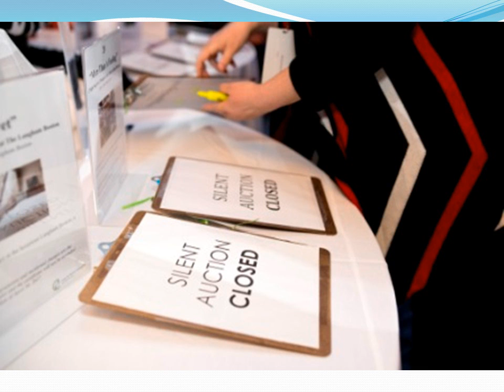CWE Gala Photo Album_Apr 8 2016 featuring Blood Sweat & Tears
The Center for Women & Enterprise Gala 2016 was a night of music and celebration featuring BLOOD SWEAT & TEARS. With World Class vocals, musicianship, & a multitude of solid gold hits, BLOOD SWEAT & TEARS is at the top of their game.  Vocal dynamo & pop phenomenon Bo Bice fronts the band with a self-assured voice and winning style.  Funds raised from the event help CWE help women become economically self-sufficient through business and entrepreneurship.  The event included a silent auction, dinner and the incomparable BLOOD SWEAT & TEARS.